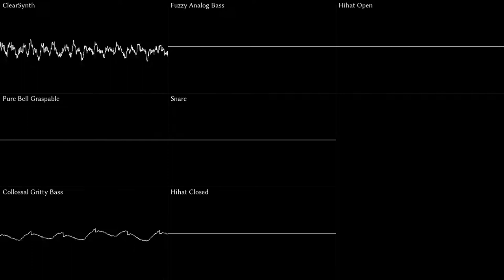Flame of Joy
This will get used as background music in the menu of my upcoming game, Dodge to Drums.